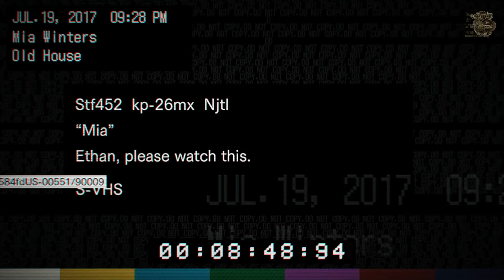Resident Evil 7[#2] - Семья (Прохождение на русском(Без комментариев))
Действие игры развернется в 2017 году, приблизительно через 4 года после событий Resident Evil 6 вымышленном городке Далви (англ. Dulvey), штат Луизиана.

Игра начинается с путешествия Итана в Луизиану после того, как он получает письмо от Мии с просьбой найти её там, несмотря на то, что Мия пропала три года назад и считалась погибшей. Когда Итан приезжает, то он находит заброшенный дом, в подвале которого была заточена Мия. Она предупреждает Итана о том, что они должны сбежать до того, как "Папочка" найдет их.